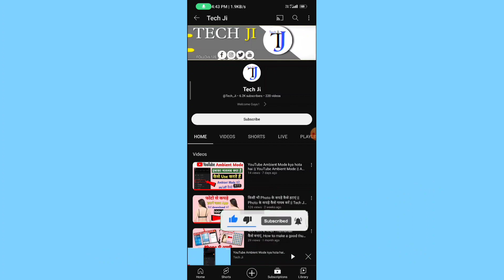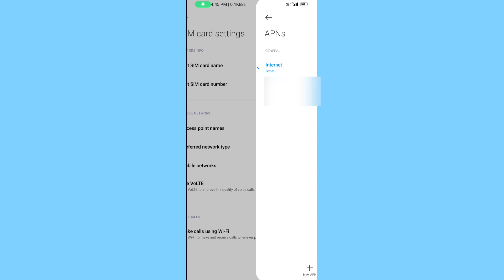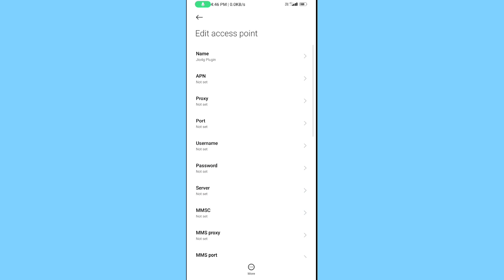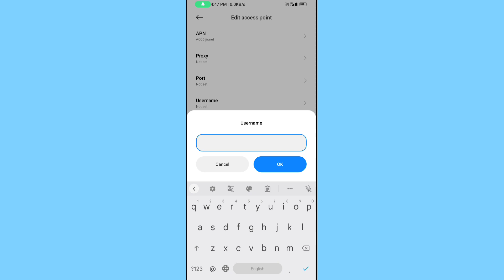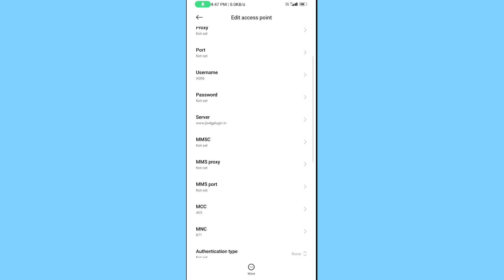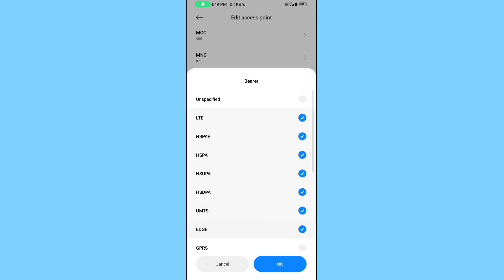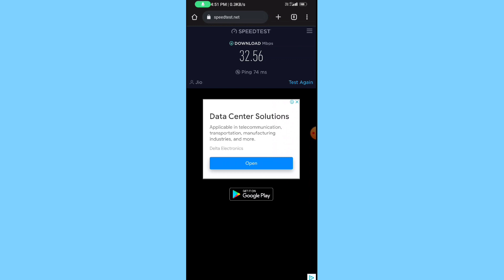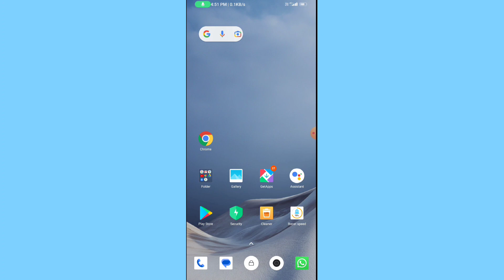Jio New APN Setting 2023 || Jio Net Slow Internet Speed Problem || Best APN Settings 2023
दोस्तो अगर आप को कोई भी doubt हो तो हमे comment जरूर करे।

इतना प्यार और सपोर्ट करने के लिए "Tech Ji" 🌟 आप सभी लोगो का बहुत बहुत स्वागत करता है आपके अपने "YouTube" चैनल पर "Love" 😘 You All "YouTube" Family Members Have a "Nice" 🙂 Day

YOUR QURRIES--
jio apn,
dakshal patel jio,
jio server down,
jio sim not working,
jio network down,
jio server down today,
today jio network problem,
jio mobile network problem,
jio tower problem
jio signal problem,
jio network signal problem,
my jio network is not working,
jio volte not working,
jio network fast kaise kare,
jio net slow problem solution,
jio net problem solution,
jio net issue,
jio slow speed,
jio proxy for high speed,
jio net setting,
5g apn settings for jio,
jionet proxy,
jio apn settings for high speed internet,
how to increase jio network,
latest apn setting for jio,
jio slow speed problem,
jio slow net problem 2022,
jio fast apn settings 2022,
jio fastest apn settings 2022,
how to solve jio net speed problem,
jio high speed apn settings 2022,
jio high ping problem,
access point setting for 4g,
jio settings for high speed internet,
jio setting,
how to improve jio net speed in mobile,
jio latest apn,
internet settings for jio 4g,
jio signal problem solution,
jio ping problem,
jio sign in to network problem,
network settings for jio 4g,
jio low network problem,
jio no service problem solution,
jio no network problem,
how to increase the speed of jio 4g,
jio not registered not network,
jio not working,
jionet speed settings 2023,
how to make jio net speed faster,
how to fast jio net speed,
access point setting for jio,
default apn settings for jio,
latest apn for jio

Tech Ji Best Tech Videos In "HINDI"

►Background Music⤵️
Hip Hop Rap Instrumental (Crying Over You)
►BY christophermorrow